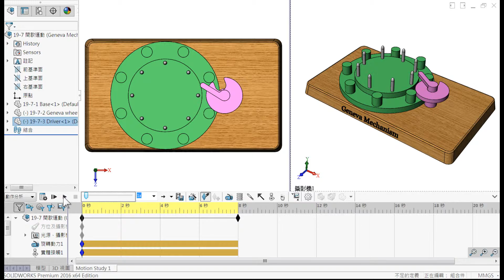間歇運動 (Geneva Mechanism) -1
主動件回轉一圈時，銷輪只進1/8回轉。